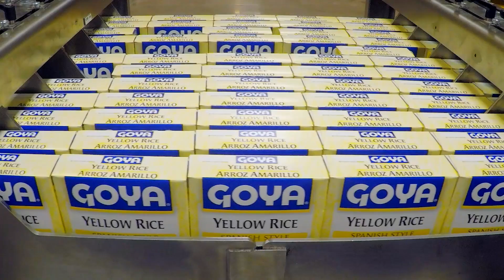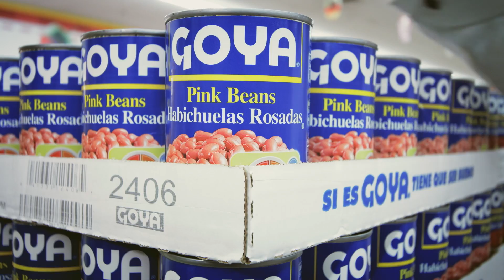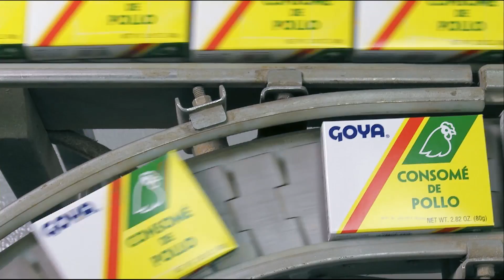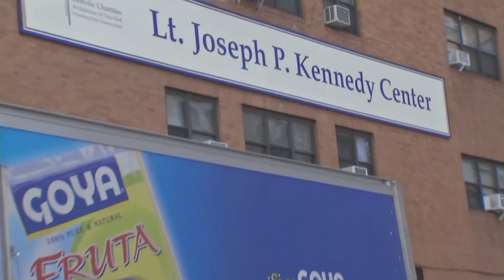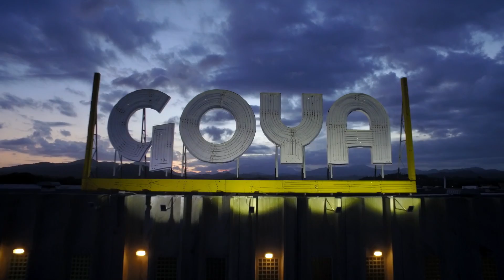Goya Foods 80 aniversario